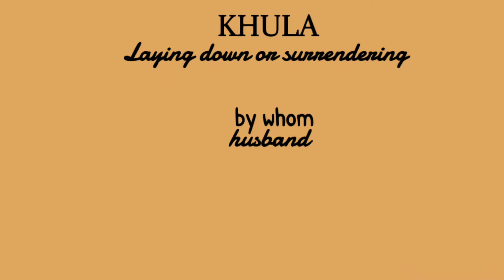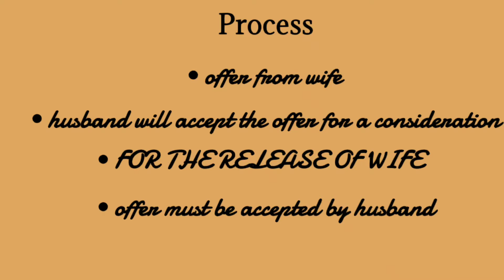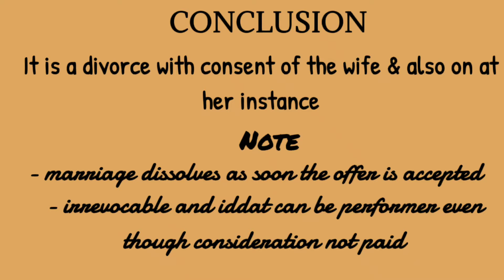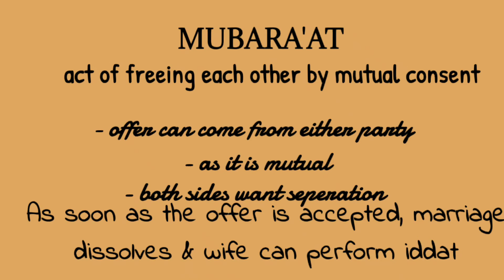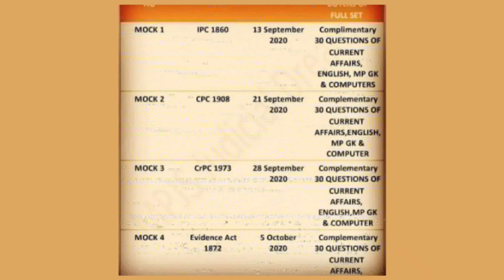MUSLIM LAW - MUTUAL DIVORCE